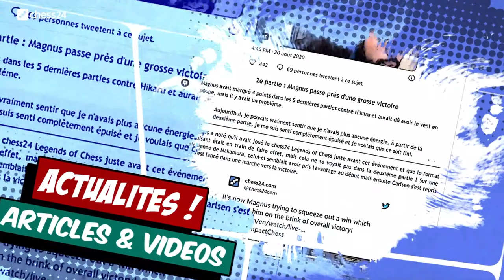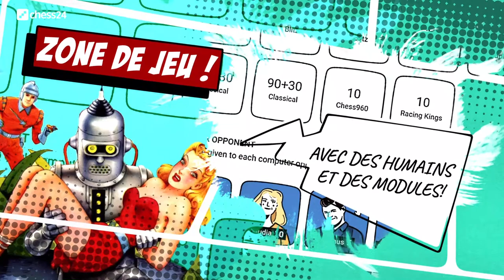Championnat d'Europe des Nations Jour 4 | Résumé par Yannick Gozzoli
Le GMI Yannick Gozzoli décrypte le championnat d'Europe des Nations.